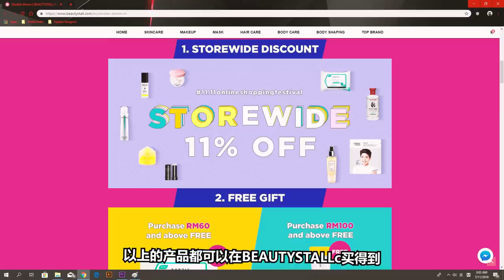男生约会须知！不然一辈子都交不到女友 更别说接吻！像王嘉尔那么帅也没用！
Script: Vivian
Camera: Vivian &Shaoqi
Editing: MJ

第一次赤裸裸的拍LALAHO & Fashionboy的日常给你们看，希望你们会喜欢啵！当然也不要错过错过Beautystall的双十一促销啵(还有很多好康)

//这个影片的用到的产品 (是我自己选来推荐的 因为我很爱水果和植物味 不是厂商规定的啵)
1. 【洗发液】 EVAS PEDISON Institut-beauté Protein Hair Treatment 2000ml - Mango Rich

2.【护法Treatment】EVAS PEDISON Institut-beauté Protein Hair Shampoo 2000ml - Mango Rich

3. 【精华液】EVAS PEDISON Institut-beauté Argan Perfume Hair Serum 130ml - Fresh

4.【精华喷雾】 EVAS PEDISON Institut-beauté Argan Perfume Hair Silk Mist 140ml - Romantic

5. 【手霜】EVAS ROSEMINE Perfumed Hand Cream 60ml

6. 【洗脸霜】EVAS PEDISON Aromatic Calming Cleansing Foam 150ml

7.【脸部磨砂】 EVAS PEDISON Aromatic Pore Scrub Foam 150ml

8. 【黑头面膜】EUNYUL Pore Tightening Black Mask 50ml (3767)

9. 【防晒膏】3W Clinic Intensive UV Sunblock SPF 50+ PA+++ 70ml

10. 【妆前膏】Miss Hana Brightening Cream 30ml

11. 【胶原蛋白湿纸巾】EVERLY Collagen Make-Up Remover Cleansing Wipes

12. EVAS ROSEMINE Vit.E Lip Balm 12g

这次会以“接吻”为题材是因为我认为头发是男生的第二个命根，然而我发现很多男生都不爱照顾头发。大多数男生都是贪方便和偷懒，觉得效仿明星。其其明星都是set了头再把帽子戴上方便换装和表演。影片里提到几位男神Jackson王嘉尔，GD权志龙，KrisWU吴亦凡都是我的偶像也是学习对象。他们都非常爱戴帽子包括我Fashionboy本人。帽子脱下其实我们的头发都是整齐的，虽然有时候会有压到的痕迹但是都会有个型在。影片里有介绍到那罐精华液/喷雾是关键，因为用了它头发非常柔顺靓丽，自带男神的飘逸感，你们可以不妨买来试试啵！

最后希望男生们会更加注重自己的仪态和清洁，不要辜负女生的期待啵。

//记得追踪我啵
个人Instagram: monkeyjackson28
网点Instagram: mmm.stu6io